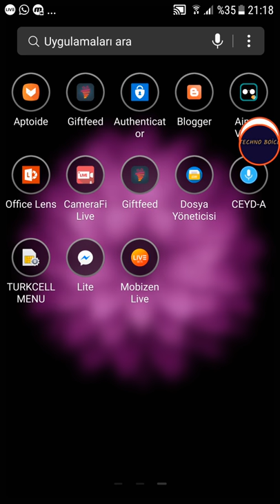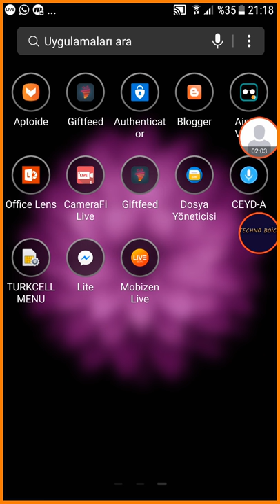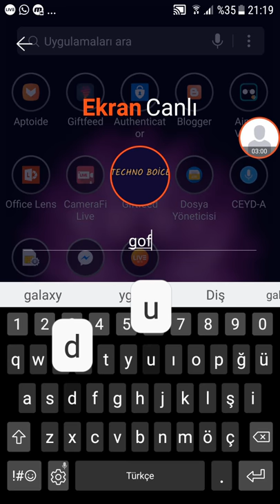Android Üzerinden Canlı Yayın Yapma